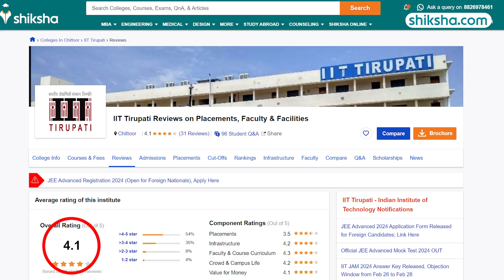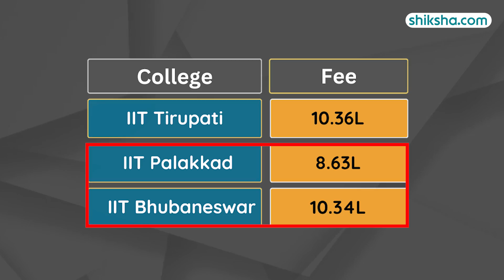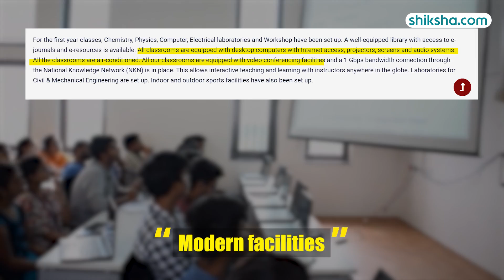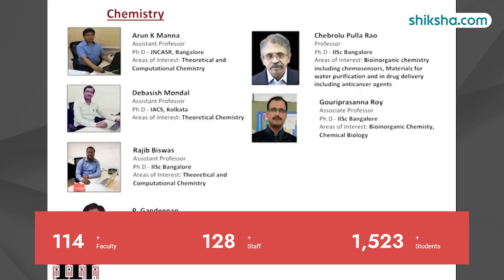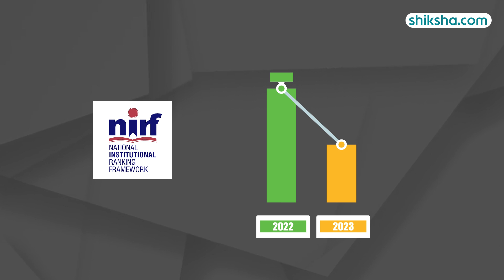IIT Tirupati (IIT-TP) Review : Ranking, Courses, Admission 2024, Fees, Placements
IIT Tirupati is one of the top-ranked colleges present in India. Tirupati IIT is ranked 59 by NIRF 2023 for BTech.IIT Tirupati is declared an Institute of National Importance under the Act of Parliament of India. Indian Institute of Technology Tirupati, through nine departments, offers UG, PG, and PhD courses to students across Physics, Chemistry, and various other streams.

Watch this in-depth college review that brings you all the essential insights, including the pros and cons of studying at IIT Tirupati.

0:06 : IIT Tirupati Overall rating
0:13 : IIT Tirupati Placements
1:08: IIT Tirupati Internships
1:19 : IIT Tirupati Specialisations
1:22: IIT Tirupati Eligibility
1:29 : IIT Tirupati Cutoffs
1:39 : IIT Tirupati Fee
1:48 : IIT Tirupati Infrastructure
3:29 : IIT Tirupati Faculty
4:13 : IIT Tirupati Campus Life